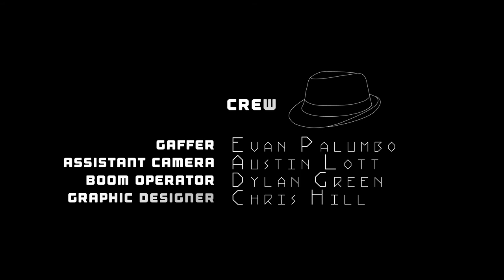Reset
A 2013 48 hour Science Fiction Comedy